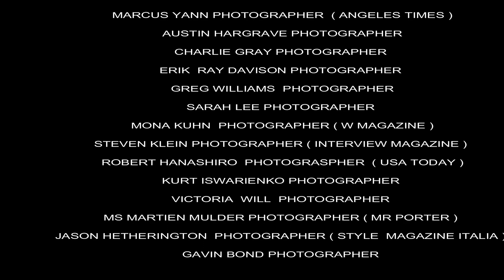TOM HIDDLESTON HEAVEN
Heaven (From Fifty Shades Freed (Original Motion Picture Soundtrack) / Official Video)
Song available on the Fifty Shades Freed Original Motion Picture Soundtrack

.. No necesito imaginarlo porque sé que es cierto .
Ellos dicen : ·Todos los chicos buenos van al cielo "
Pero los chicos malos te traen el cielo a ti ...

Realization : APCL73

Thanks to those who have made this possible

 GQ UK   REBEL PARK PRODUCTIONS  MULTIPLEVERSES.COM ABC NEWS BBC RADIO 1 SAG AFTRA FOUNDATION  WORD PRESS GETTY IMAGES   AKIKO KAWAI PHOTOGRAPHER MARCUS YANN PHOTOGRAPHER  ( ANGELES TIMES ) AUSTIN HARGRAVE PHOTOGRAPHER CHARLIE GRAY PHOTOGRAPHER  ERIK  RAY DAVISON PHOTOGRAPHER  GREG WILLIAMS  PHOTOGRAPHER SARAH LEE PHOTOGRAPHER  MONA KUHN  PHOTOGRAPHER ( W MAGAZINE ) STEVEN KLEIN PHOTOGRAPHER ( INTERVIEW MAGAZINE )  ROBERT HANASHIRO  PHOTOGRASPHER  ( USA TODAY ) KURT ISWARIENKO PHOTOGRAPHER  VICTORIA  WILL  PHOTOGRAPHER  MS MARTIEN MULDER PHOTOGRAPHER ( MR PORTER )  JASON HETHERINGTON  PHOTOGRAPHER ( STYLE  MAGAZINE ITALIA )  GAVIN BOND PHOTOGRAPHER